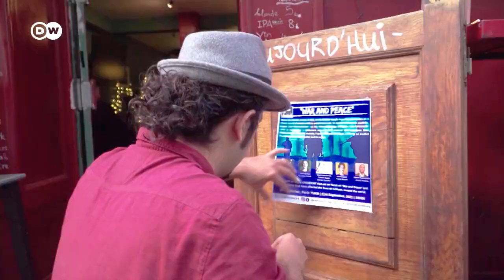Frankreich: Zuflucht im Club der Dissidenten | Fokus Europa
Der Journalist Rateb Noori ist mit seiner Frau von wenigen Wochen aus Afghanistan nach Paris geflogen. Er ist zwar in Sicherheit, fühlt sich aber entwurzelt und muss sich an eine fremde Umgebung, eine andere Kultur anpassen. Doch es gibt in Paris einen Ort, wo man gut versteht, womit Noori zu kämpfen hat.
Der "Dissident Club" ist eine Bar, ein Begegnungspunkt, eine Gesprächsforum für Dissidenten und Flüchtlinge aus aller Welt. Gegründet von Taha Siddiqui, einem pakistanischen Journalisten im Exil. Sein Ziel ist, einen Ort zu schaffen, wo Betroffene sich austauschen können über ihr Schicksal, wo ihnen das Gefühl gegeben wird, dass man ihnen zuhört.